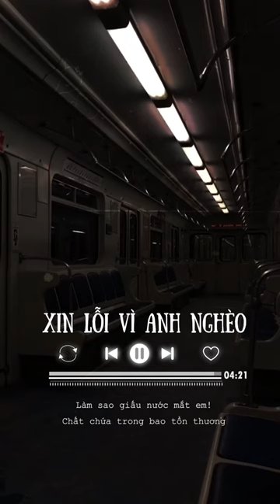Xin Lỗi Vì Anh Nghèo (Lofi Chill) - Phạm Kỳ Anh | Em yêu anh chẳng cần bận tâm đến điều gì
Xin Lỗi Vì Anh Nghèo (Lofi Chill) - Phạm Kỳ Anh
Sáng tác: Thiên Dũng
Các danh sách phát:
Xin chân thành cảm ơn!...